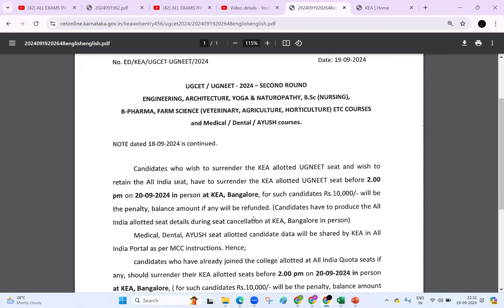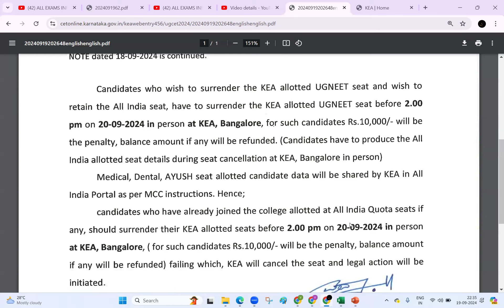NEET UG PHASE 2 COUNSELLING |IF YOU GET A SEAT IN BOTH KARNATAKA & AIQ PAHSE-2 WHAT SHOULD YOU DO?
KEA PHASE-2 SEAT SURRENDER
AIQ PHASE-2 SEAT ALLOTMENT
AIQ COUNSELLING
KEA PHASE 2 COUNSELLING